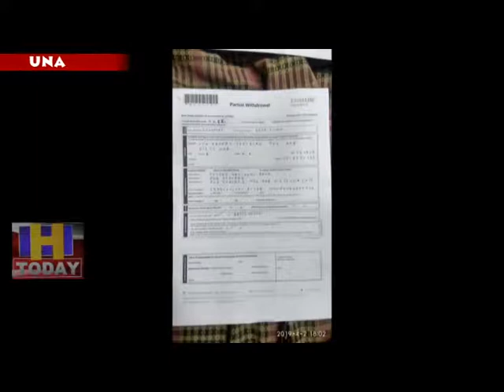16 JULY N 13 B 3 A sensational case of online shit unfolded in Una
हिमाचल प्रदेश के ऊना में ऑनलाइन ठगी का एक सनसनीखेज मामला सामने आया है । दरअसल पुलिस ने एक ऐसे गिरोह का भंडाफोड़ किया है